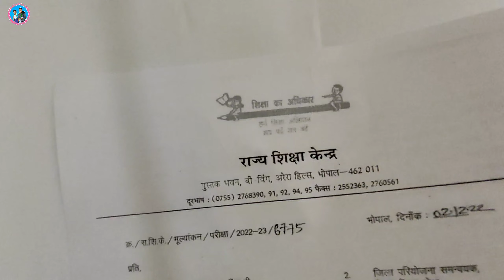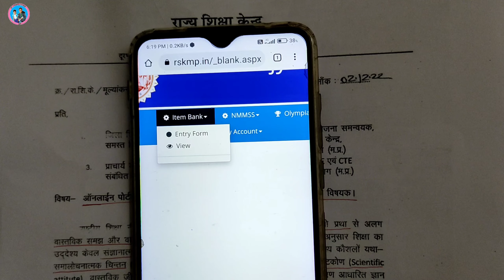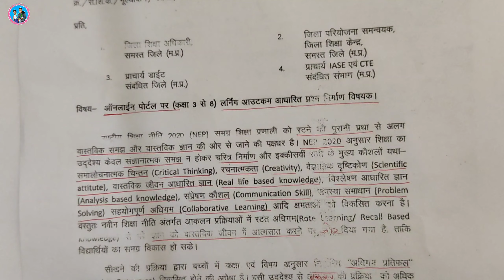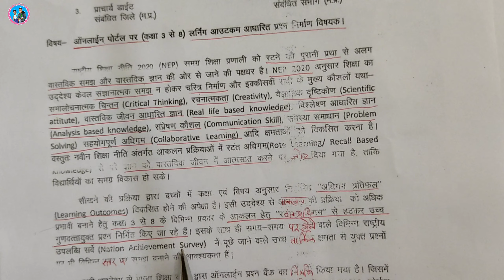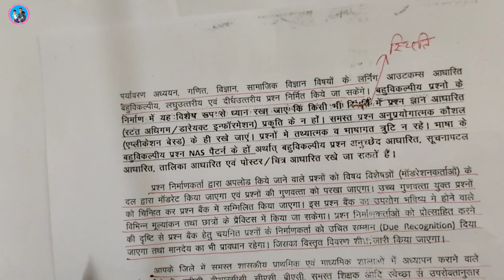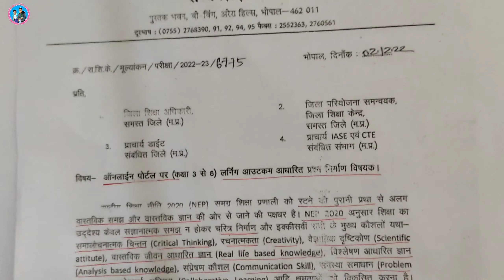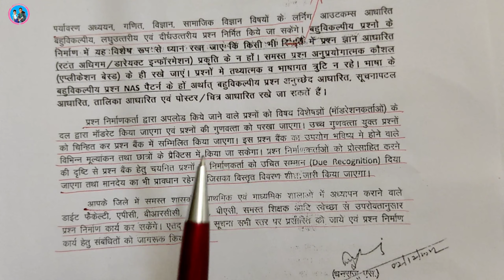शिक्षकों को मिलेगा प्रोत्साहन एवं मानदेय प्रश्न निर्माण पर || rskmp.in portal par prashna nirman🔥🔥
Namaste,

Subject of the Video - शिक्षकों को मिलेगा प्रोत्साहन एवं मानदेय प्रश्न निर्माण पर || rskmp.in portal par prashna nirman.

About this Vedio - इस वीडियो में rskmp.in पोर्टल पर लर्निंग आउटकम आधारित प्रश्न निर्माण कर अपलोड किए जाने से संबंधित जानकारी दी गई है।

(ii) R.F. competition